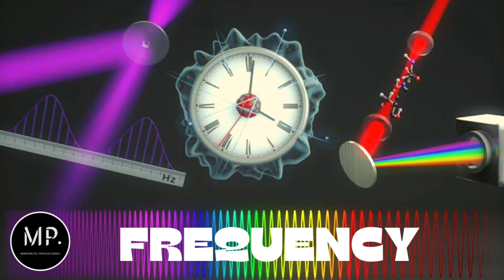Frequency - Hip Hop Instrumental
Welcome to MARCNETIC Productions! 🎵🧲

(**Credit Must be Given)

2022 ©️MARCNETIC Productions